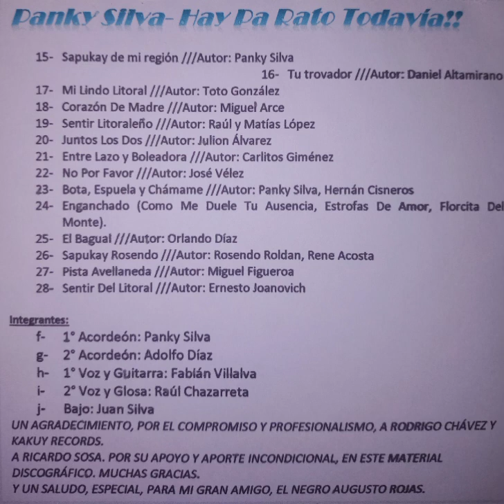Panky Silva- Sentir Litoraleño-Track 05